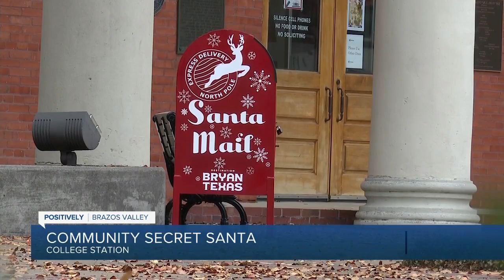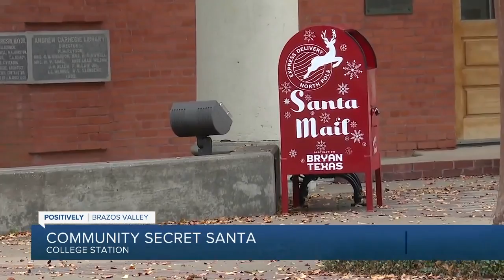College Station man spreads Christmas joy as secret Santa